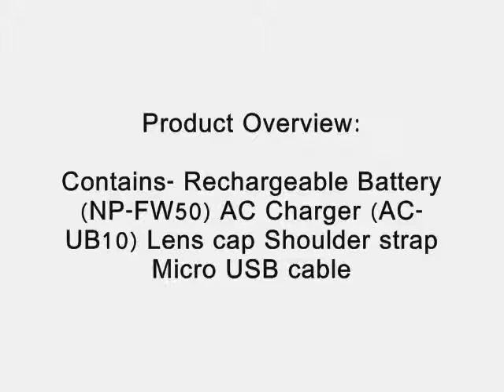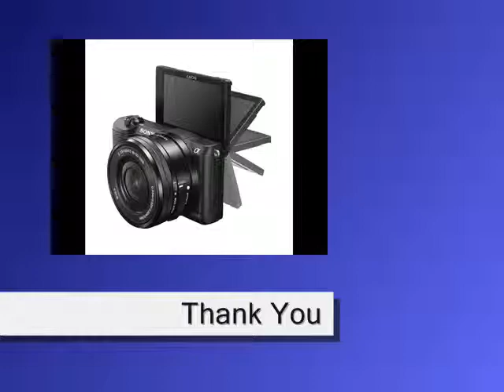Sony a5100 16-50mm Interchangeable Lens Camera with 3-Inch Flip Up LCD (Black)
Capture that crucial moment with ultra-fast autofocusing, 179 AF points and 6 fps. This lightweight camera delivers 24.3MP of detail even in low light, and you can share photos right to your smartphone through built-in Wi-Fi.